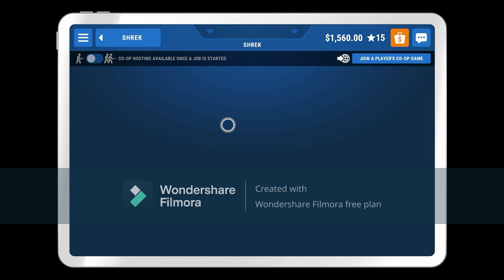I Play Powerwash Simulator On Xbox One S (4th Time) (5 Hour & 34 Minute Video)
Credit To Square Enix Collective, DreamWorks & Everyone

2 Days Ago To Yesterday, I Went Go On Shrek For The 3rd Time, It Sure Is A Long One Because, I Went To Go On The Fairy Godmother's Potion Factory For 1 Levels.

Note Again: This One Is The Longest Video I Could Make.